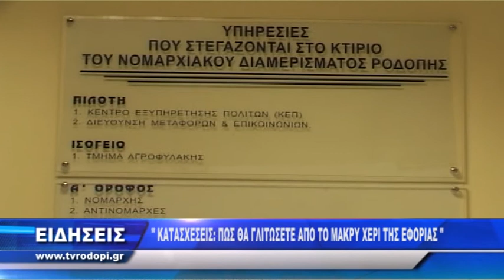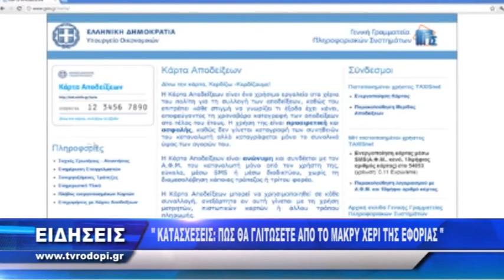ΔΕΛΤΙΟ ΤΡΙΤΗ 30 10 18 ΜΕ ΤΟΝ ΚΩΣΤΑ ΤΟΤΟΚΩΤΣΗ ΤV RODOPI ΑΜΘ mpeg4